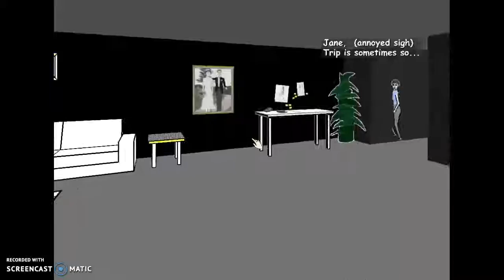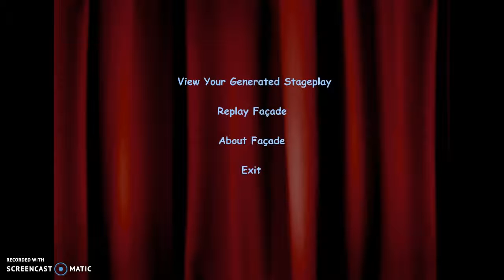i got kicked out!!! (facade)